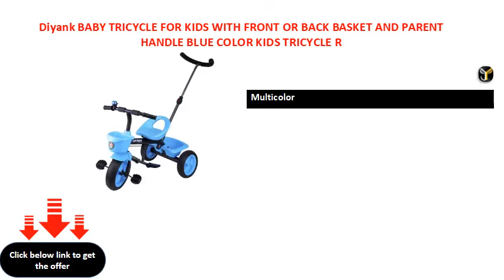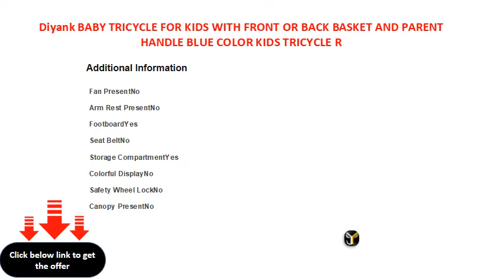Diyank BABY TRICYCLE FOR KIDS WITH FRONT OR BACK BASKET AND PARENT HANDLE BLUE COLOR KIDS TRICYCLE R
Diyank BABY TRICYCLE FOR KIDS WITH FRONT OR BACK BASKET AND PARENT HANDLE BLUE COLOR KIDS TRICYCLE RECOMMENDED TRICYCLE FOR BABY GIRL OR TRICYCLE FOR BABY BOY OR TRICYCLE FOR TODDLER GIRL OR TRICYCLE FOR TODDLER BOY RECOMMENDED FOR TODDLER 1,2,3,4,5 YEAR CHILDREN TRICYCLE FOR KIDS 525 BLUE Tricycle  (Multicolor)
Ideal For: Baby Boys, Baby Girls, Boys, Girls
Iron Material
Multicolor
W x H: 40 x 62 cm